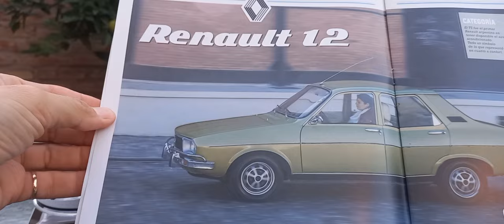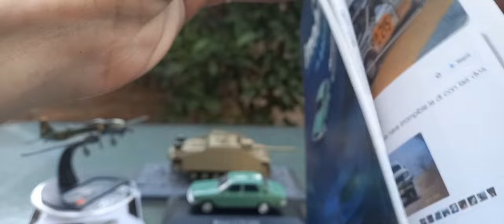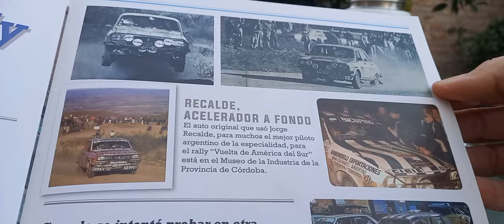Gran UNBOXING! Hoy 18.30 Hs! RENAULT 12 TS de 1976! Colección Autos Inolvidables de Salvat. Coches.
Te presento este Auto Inolvidable! De esta tremenda colección... uno de los mejores!